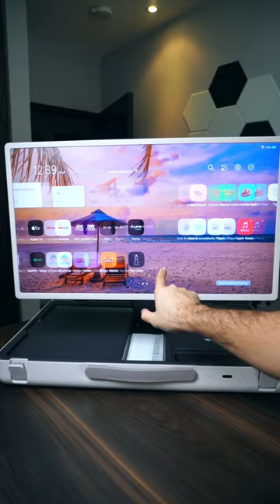LG StanByMe GO 📦 UNBOXING - ASMR